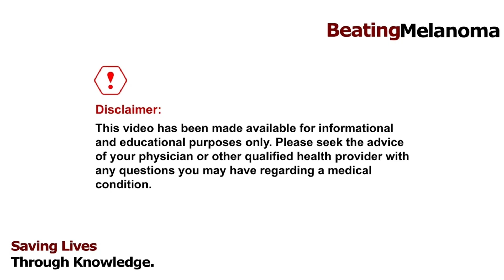Dr. Rabinovitz 6 | What does Dr. Rabinovitz tells his patients with newly diagnosed melanoma?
Melanoma | What does Dr. Rabinovitz tells his patients with newly diagnosed melanoma?